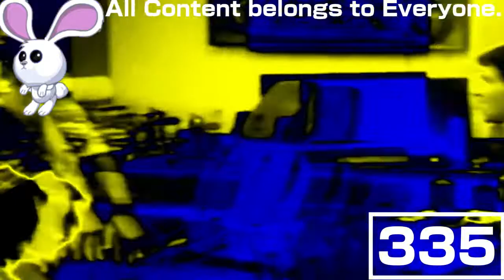(REQUESTED) Greatest Freakout Ever 15 in PowerCityNight